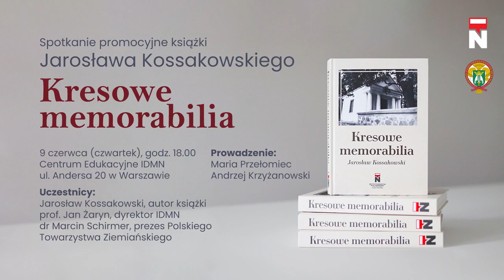Spotkanie promocyjne książki Jarosława Kossakowskiego "Kresowe memorabilia (IDMN)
W spotkaniu uczestniczyli:
Jarosław Kossakowski, autor książki
prof. Jan Żaryn, dyrektor IDMN
dr Marcin Schirmer, prezes Polskiego Towarzystwa Ziemiańskiego
Prowadzenie:
Maria Przełomiec, Andrzej Krzyżanowski
Instytut Dziedzictwa Myśli Narodowej
im. Romana Dmowskiego i Ignacego Jana Paderewskiego
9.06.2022